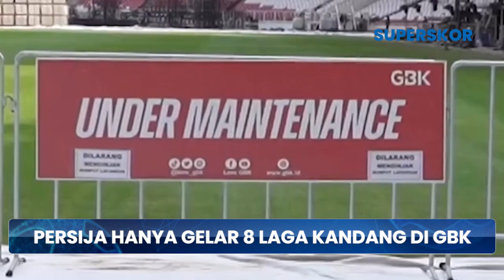NASIB TERBARU PERSIJA Jakarta, Macan Kemayoran Hanya Gelar 8 Laga Kandang di SUGBK Liga 1 2023-2024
TRIBUN-VIDEO.com - Persija Jakarta hanya bisa memainkan empat pertandingan kandang Liga 1 tahun ini di Stadion Gelora Bung Karno (GBK).

Hal itu sesuai dengan ketersediaan jadwal yang diberikan Pusat Pengelolaan Komplek Gelora Bung Karno (PPKGBK) kepada Persija pada 6 Juli 2023.

Persija sudah sekali menggelar laga kandang dengan melawan PSM Makassar pada pekan pertama Liga 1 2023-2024.

Berdasarkan keterangan PPKGBK yang diterima Kompas.com pada Kamis (27/7/2023), tersisa tiga laga kandang Persija yang digelar di GBK.

Ketiga laga tersebut yaitu melawan Persebaya (30 Juli 2023), Barito Putera (8 Oktober 2023), dan Persita (3 Desember 2023).

Padahal, berdasarkan jadwal Liga 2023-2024, Persija punya 12 laga kandang tahun ini termasuk duel kontra Persib Bandung pada 2 September 2023.

Adapun pertandingan kandang Persija pada awal September mendatang berdekatan dengan kegiatan lainnya di Area GBK yaitu Piala Dunia Basket 2023 dan KTT ke-43 ASEAN Plus.

PPKGBK pun perlu melakukan sterilisasi untuk memastikan kelancaran acara-acara tersebut.

"Gelora Bung Karno (GBK) telah menjadi tuan rumah berbagai acara kenegaraan dan internasional yang berskala besar seperti FIBA World Cup 2023 dan KTT ke-43 ASEAN Plus," tulis pernyataan PPKGBK.

"Mengingat pentingnya acara-acara ini, langkah-langkah strelisasi kawasan menjadi perlu untuk memastikan keberlangsungan acara berjalan dengan lancar dan aman," kata PPKGBK.

Artikel ini telah tayang di Kompas.com dengan judul "Liga 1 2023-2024, Persija Hanya Gelar 8 Laga Kandang di GBK ", Klik untuk baca
Editor : Ferril Dennys